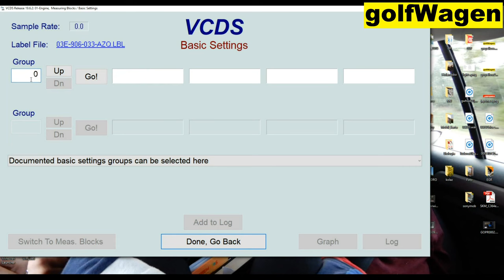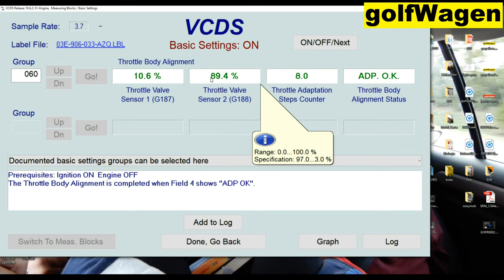VW Polo throttle body alignment /basic settings/